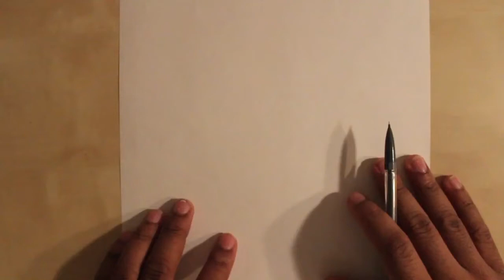001 Portrait of Paula Patton - Attempt 1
My Drawing of Paula Patton.

Title: Connection
Artist: Brian Boyko